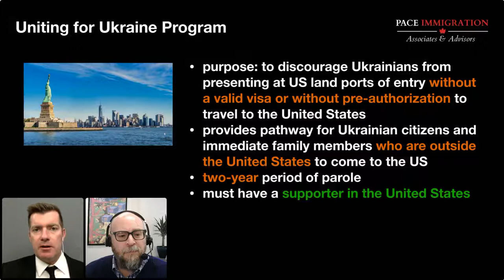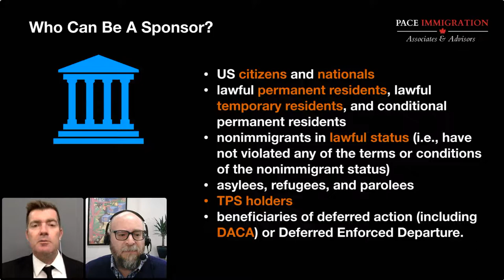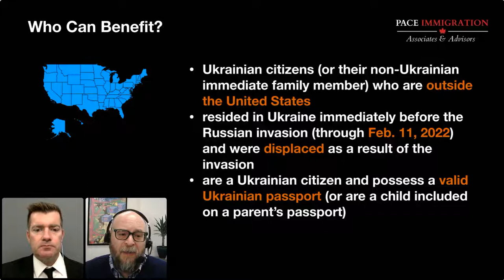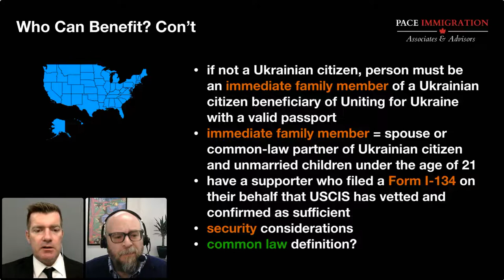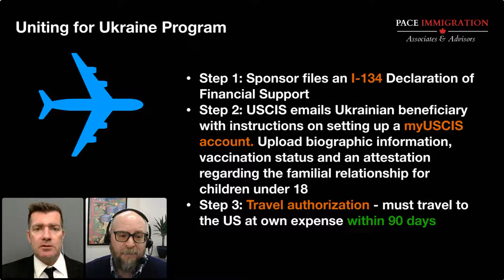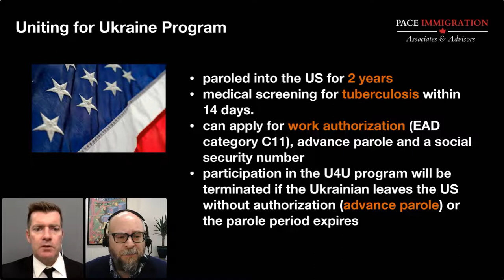Uniting For Ukraine Program | US Immigration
The Uniting For Ukraine Program provides a pathway for Ukrainian citizens and immediate family members who are outside the United States to come to the US for a two-year period. Immigration lawyer Michael O'Rourke explains the program in this video.